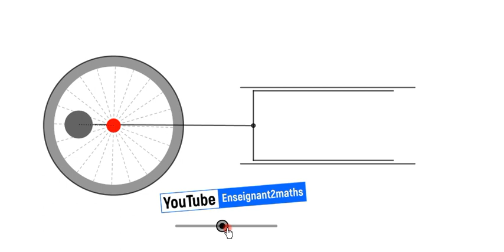Transformation de mouvement